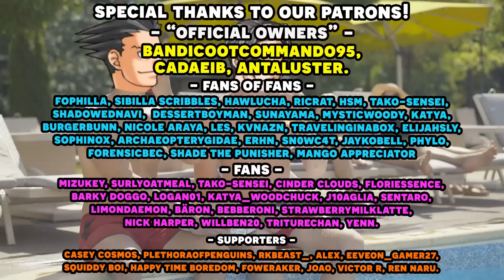The Great Ace Attorney Chronicles with an Actual Lawyer! Part 19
Here's the 19th episode in our Great Ace Attorney Chronicles with an Actual Lawyer let's play series! We have our real lawyer to playthrough the Ace Attorney franchise and show us just how realistic is the court system depicted in Great Ace Attorney Chronicles let's play as well as our professional voice actor voice all the roles! In this episode, we start our second case in London, and meet a new detective, Tobias Gregson.

Timestamps:
00:00 - Pool Shenanigans
6:16 - Gameplay Start